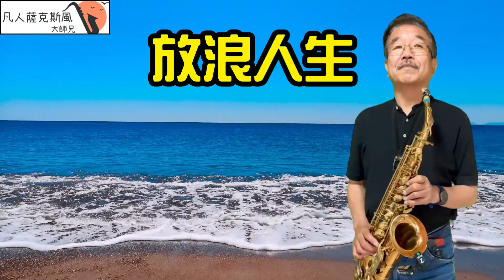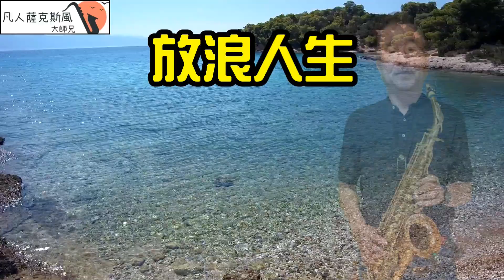放浪人生-凡人薩克斯風(朝陽演奏)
凡人薩克斯風(朝陽演奏)-放浪人生[C調]